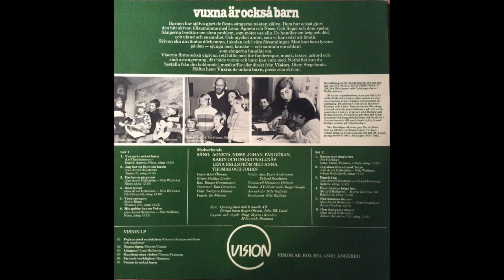Farbrorn på gatan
En sång med kanske socialrealism i överkant för den tänkta målgruppen. Jag kan den utan och innan och undrar vad det gjort med mig...